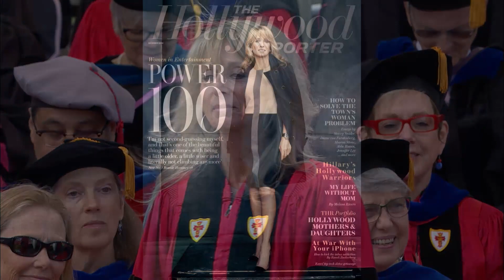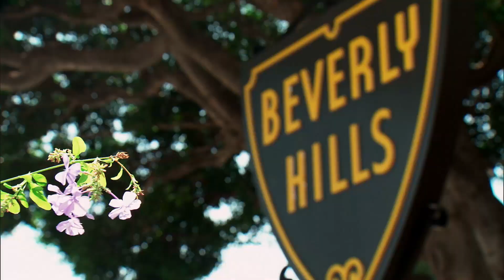Boston University Commencement 2017